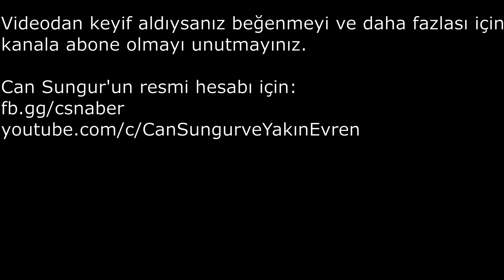Can Sungur vs Malenia PART 1 (2 Saatlik BOSS FIGHT Geniş Özet!)